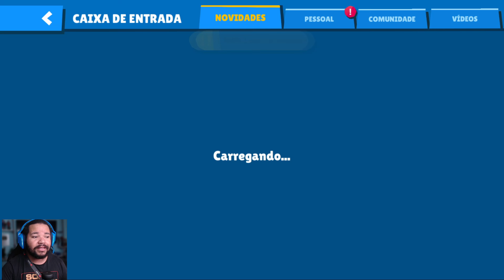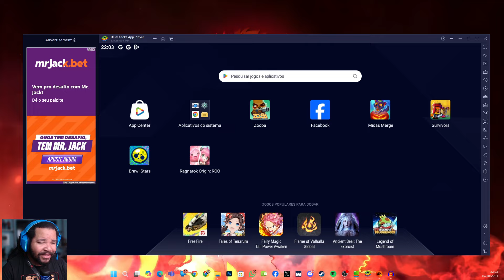MARCO 3! GANHEI A SKIN QUE EU SEMPRE QUIS!! FALTA POUCO PARA O PERSONAGEM GRÁTIS PARA TODOS! ZOOBA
Finalmente consegui a skin de Natal que eu sempre quis, e agora falta pouco para conseguirmos o premio máximo, personagem grátis para todos! Será que vamos consegui?

✏️PROJETOS PESSOAIS✏️

💻 MEU SETUP 💻

PLACA MÃE
Placa mãe MSI MAG Tomahawk AMD B550 Socket AM4 ATX DDR4-SDRAM
MSI Gaming GeForce RTX 3070 LHR 8GB GDRR6 256-Bit HDMI/DP Nvlink Triple Torx Fan 3 Ampere Architecture OC Placa Gráfica
PROCESSADOR
AMD Ryzem 5 5600x
MEMORIA RAM
32 GB -- Memoria Ram Ddr4 16gb, Xpg Spectrix
ARMAZENAMENTO
500GB SSD M.2 ADATA Ssd M2 500gb Pcie Swordfish Aswordfish-500g-c
3TB -- HD - 3.000GB (3TB) / 5.400RPM / SATA3 / 3,5pol - Western Digital Purple
WATER COOLER
FONTE
GABINETE
ASUS Capa compacta TUF Gaming GT301 ATX Mid-Tower com painel lateral de vidro temperado